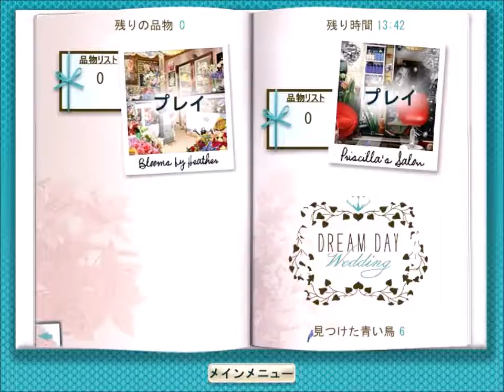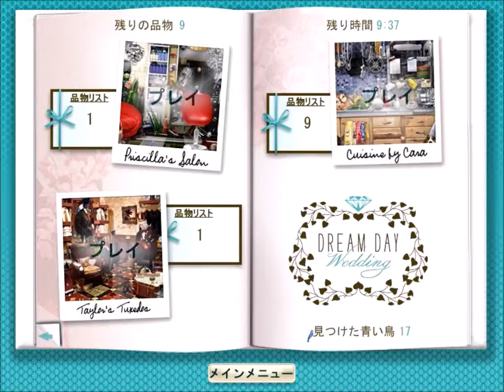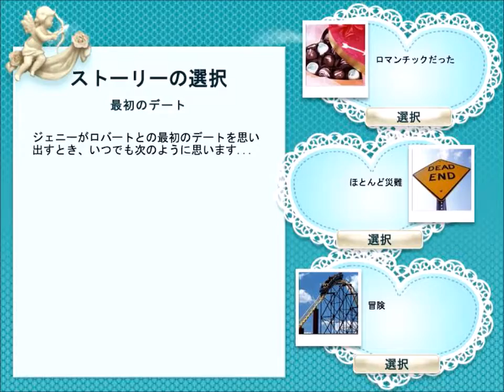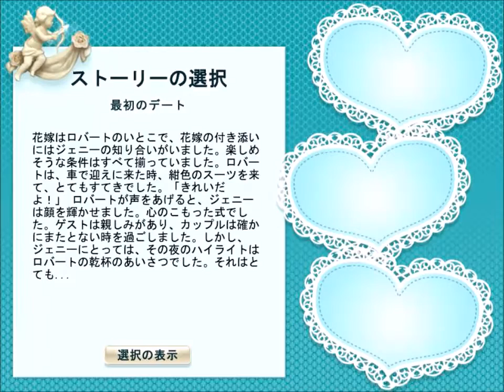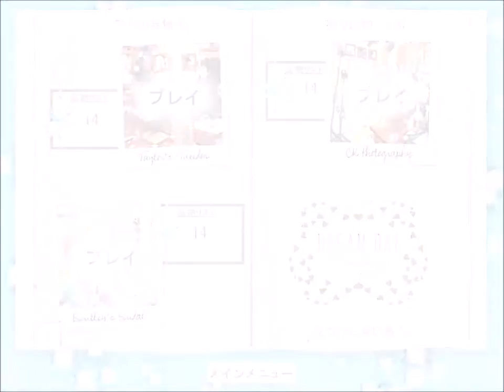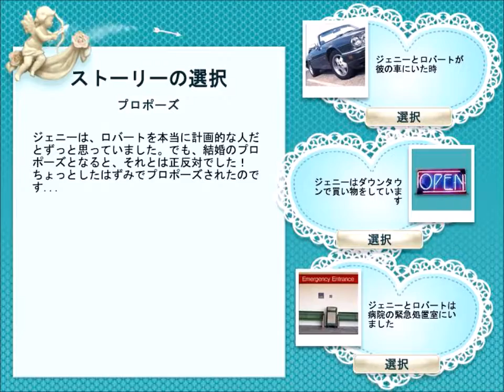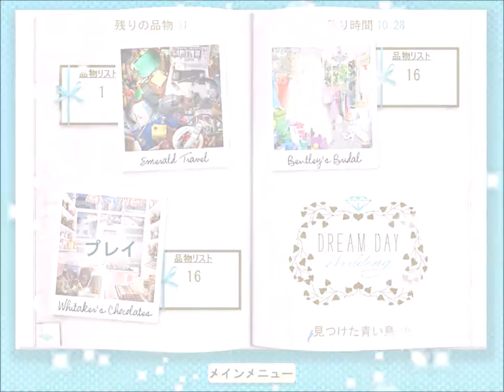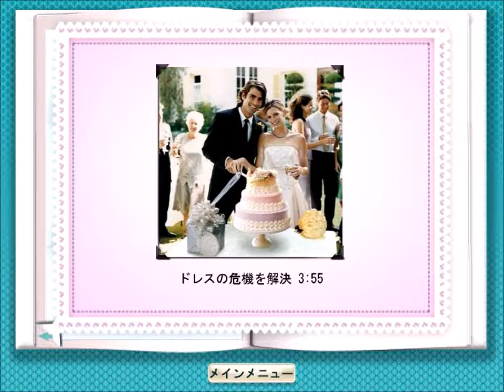Dream Day Wedding/ドリームデイ ウエディング プレイ動画(日本語早送りVer.)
Dream Day Wedding/ドリームデイ ウエディングのプレイ動画(日本語早送りVer.)です。
友人のジェニーの結婚式の準備を手伝って、素敵な結婚式を挙げましょう！
お花屋さんや美容院、いろいろな場所を巡ります。
無事にハネムーンまでたどり着けるか？